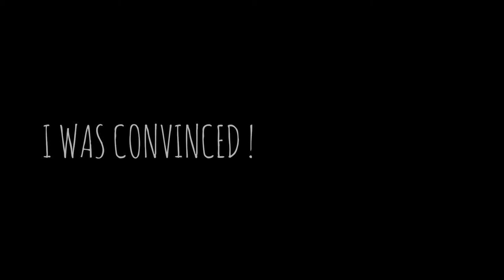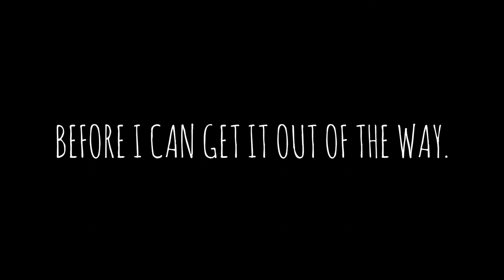Chesterton’s fence (Sunday sketch) | Visual storytelling by Cat S.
Sunday sketch | 03 May 2020 | Chesterton’s fence

Materials used:
• water-soluble graphite (Viarco ArtGraf)
• watercolour (Winsor & Newton Cotman)
• synthetic paintbrush (Escoda Prado Tame no. 10 round)
• sketchbook (Moleskine Large Sketchbook 165gsm)